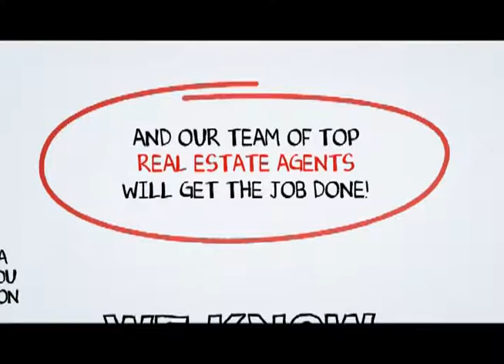Riverside Real Estate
When you hire a Top Riverside Real Estate Agent from SCA Real Estate, you are getting both a market expert and your own personal Riverside real estate guide to navigate you through the ever changing marketplace of buying or selling a home in Riverside .You can reach a Riverside Real Estate agent with SCA Real Estate 24 hours a day, 7 days a week by calling or you may visit us on the web